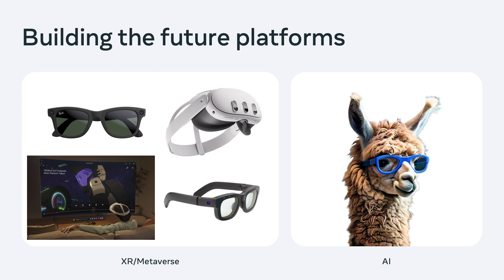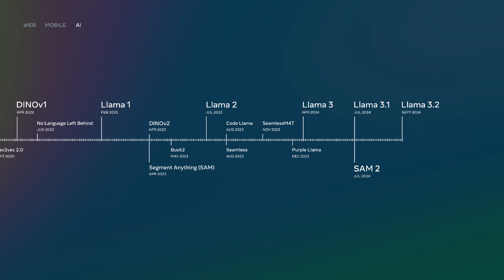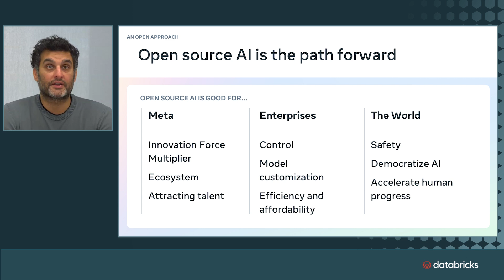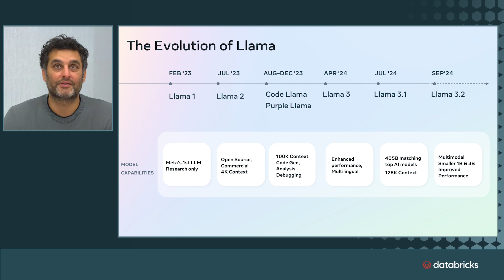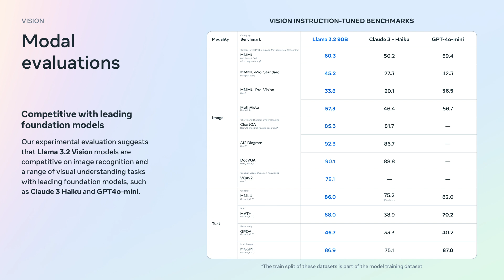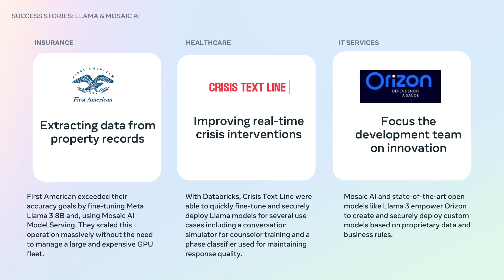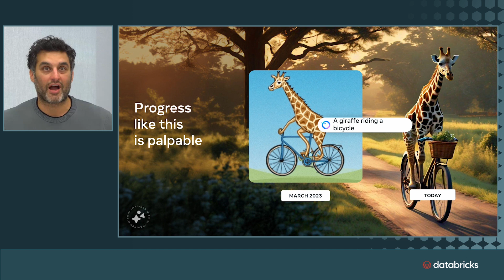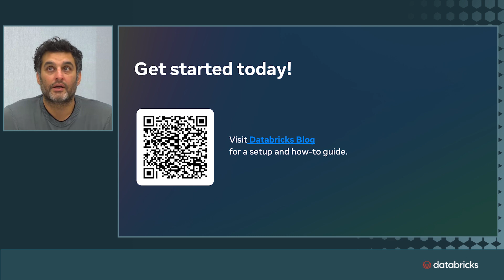GenAI: The Shift to Data Intelligence - Ft. Ash Jhaveri, VP of Reality Labs Partnerships at Meta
Hear the latest about Open Source AI and the future of Meta Llama Foundation models.